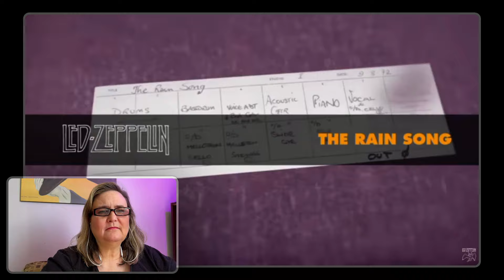Captivating! 1st time hearing "The Rain Song" by Led Zeppelin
Hey everyone, it's Charlene here with another fresh reaction at Retro to Metro Content! Today, we're experiencing Led Zeppelin's timeless classic, "The Rain Song." This track is an epic showcase of mood and melody, weaving a tapestry of sound that feels just like a gentle rainfall.

As we listen, I'll dissect the intricate layers of guitar and orchestration, exploring how Led Zeppelin crafts such an immersive and emotive atmosphere. Each click helps and supports the channel immensely!

Thanks for joining me on this musical voyage. If you want to experience the original magic of "The Rain Song," check out the original video